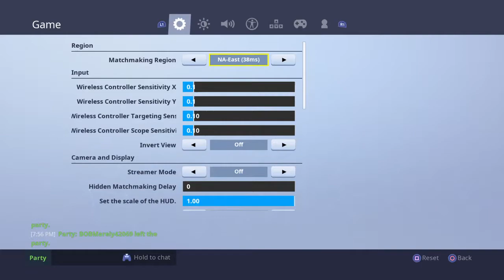Fortnite duos cross server madness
I'm a gta5 nba 2k17 and 18 youtuber enjoy my content